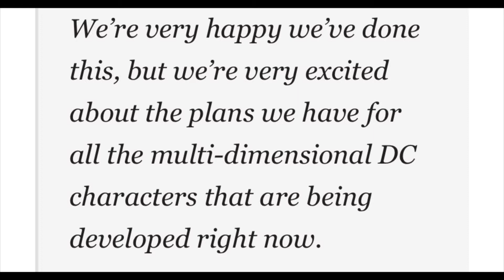RESTORETHESNYDERVERSE CANCELED!!! | WB Shut downs Snyderverse continuation rumors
This video is about WB canceling plans(Which they did months ago)to continue the SnyderVerse 4 days after its release on HBO Max instead they move ahead with a Zatanna Movie!